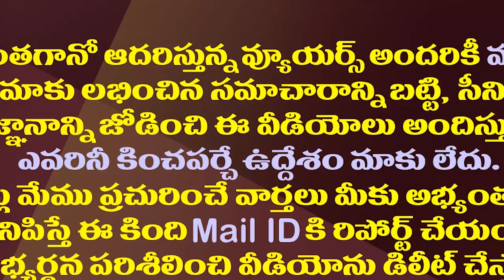సందేహాలు పటాపంచలు చేస్తూ జగన్ చేసిన ఆ పని సూపర్| CM YS Jagan Did A Good Job In Amit Shah SZC Meeting